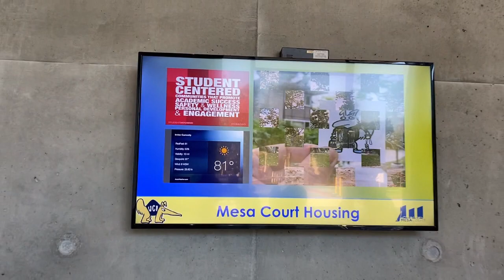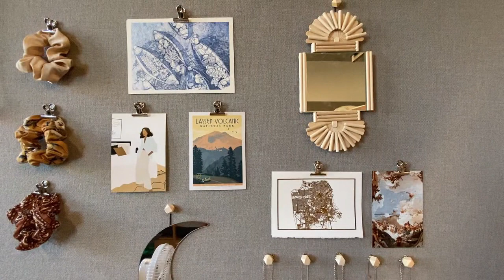Natalie going to College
Natalie Luu is moving to the dormitory University of California Irvine in the Fall of 2019